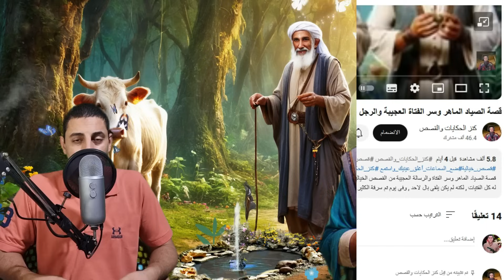الخطة الذكية والفتى الشجاع انتصار الحكمة على دهاء الأميرات من القصص الخيالية المشوقة والمسموعة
الخطة الذكية والفتى الشجاع انتصار الحكمة على دهاء الأميرات من القصص الخيالية المشوقة والمسموعة قبل النوم , كان في قديم الزمان ملك رزق بطفلة بعد مدة كبيرة , وكانت هذه الفتاة جميلة وكانت الكثير من الناس يحبونها وكانت كلما ذهبت الى مكان كان يكثر فيه الخير , وكانت بنات عملها يلعبون معها كل يوم , لكن عندما يرو الفتاة والناس تحبها , كانوا يحقدون عليها يوم بعد يوم ,الى ان دبروا خطة للتخلص منها , ياترى ما سر الاغوال الشبان وامهم الغولة , وسر الفتى الفقير الطبيب , الخطة الذكية والفتى الشجاع انتصار الحكمة على دهاء الأميرات من القصص الخيالية المشوقة والمسموعة قبل النوم
 أترك لكم سماع القصة، أرجو أن تنال إعجابكم
ضع السماعات، أغمض عينيك واستمع..
كنز الحكايات والقصص
كما يمكنك مشاهدة وسماع قصص أخرى من القناة